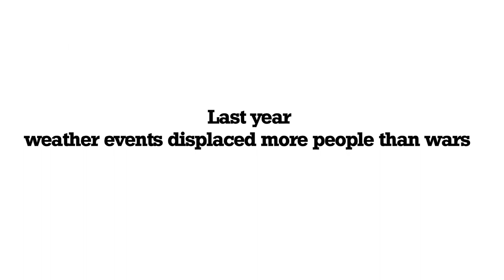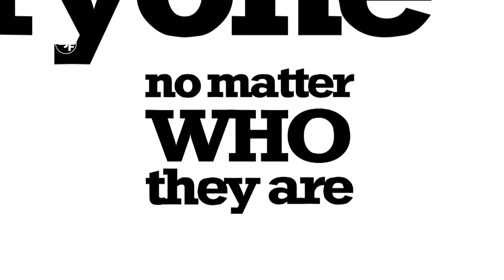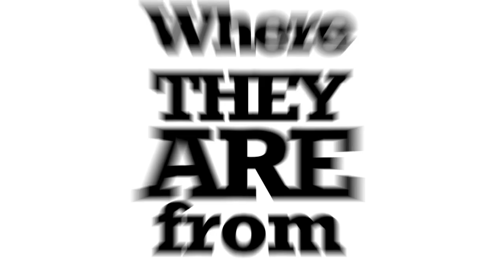Human Rights Day 2012: Climate Change and Human Rights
Climate Change is not just an environmental issue, it's a human rights too.

Environmental Justice Foundation is calling for a new Special Rapporteur on Climate Change in the United Nations Human Rights Council.
This Human Rights Day, stand up for the human rights of people affected by climate change.